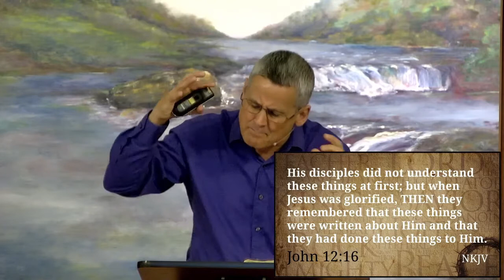March 28, 2021 - Its Time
Title: Its Time
Scripture: Matt 21 & Luke 19